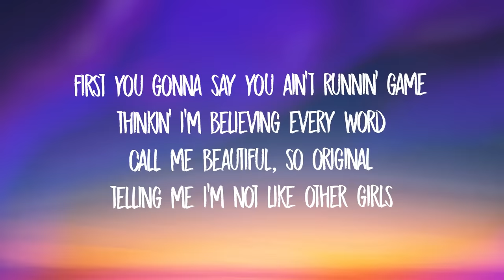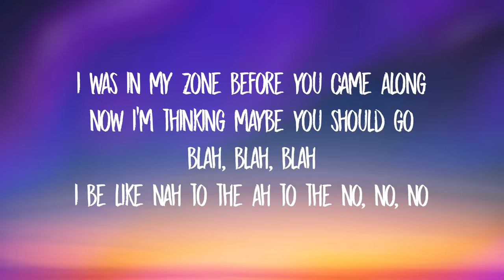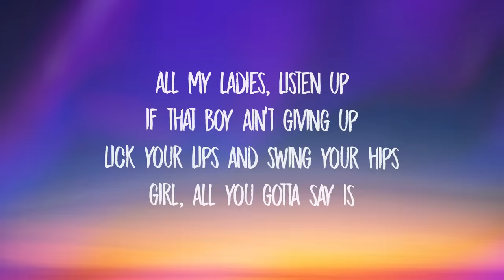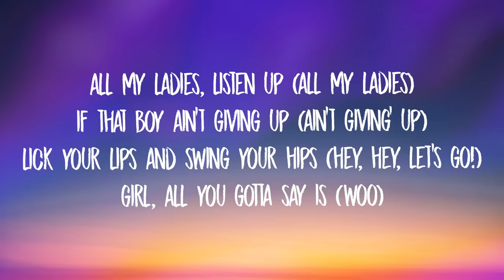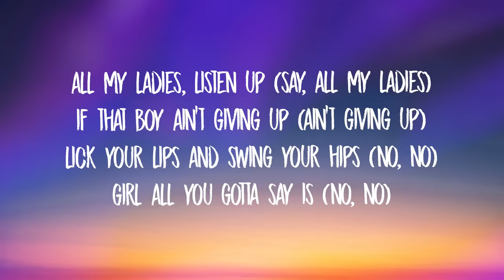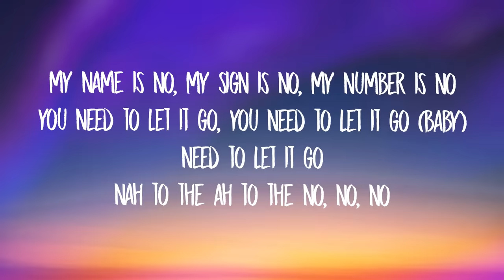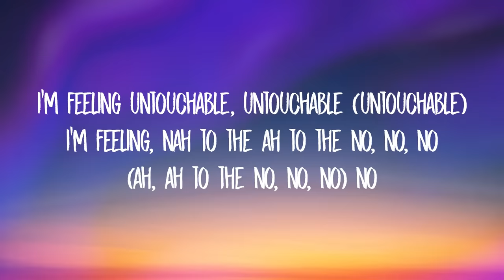Meghan Trainor - NO (Lyrics)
[outro]
no

untouchable untouchable
my name is no my number is no
i'm feeling untouchable tiktok